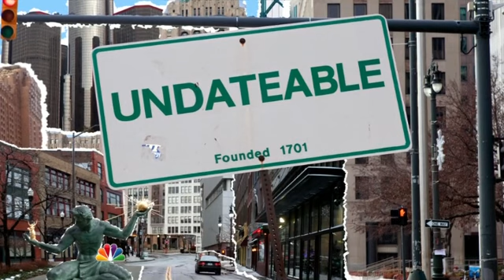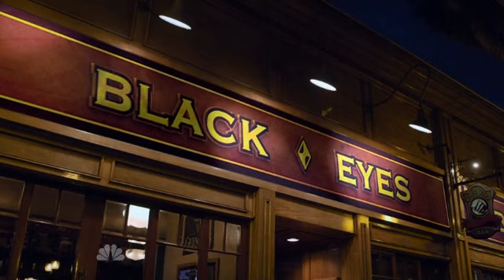undateable S01 E13 /new comedy series